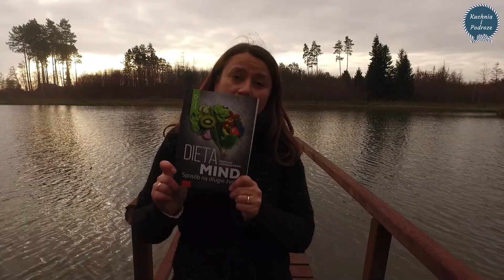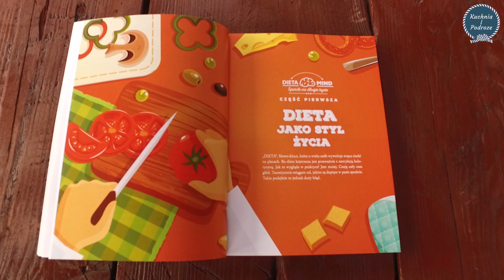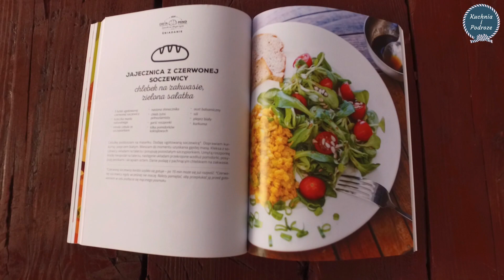📢 Dieta Mind - Sposób na długie życie + KONKURS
Zasady konkursu:
1. W komentarzu pod filmem napisz dlaczego chciałbyś zacząć stosować dietę Mind i dlaczego chciałbyś dostać tą książkę. Z pośród wszystkich odpowiedzi wybiorę jedną, która zostanie nagrodzona w/w książką.
2. Konkurs trwa od 21 listopada do 28 listopada 2017.
3. Wyniki konkursu zostaną ogłoszone 29 listopada 2017 na fanpagu "Kuchnia i Podróże"
4. Organizatorem konkursu jest "Kuchnia i Podróże"
5. Nagroda zostanie wysłana tylko na terenie Polski.
"Dieta Mind - Sposób na długie życie" Mikołaja Choroszyńskiego to książka wydana przez Wydawnictwo M.

📢  W każdą niedzielę zapraszamy na nowy film ❗️❗️❗️ 😍

Jeśli się podoba oczywiście kciuk w górę 👍👍👍
Obejrzyj nasze wcześniejsze podróże:
Muzyka: Pinaclle Studio